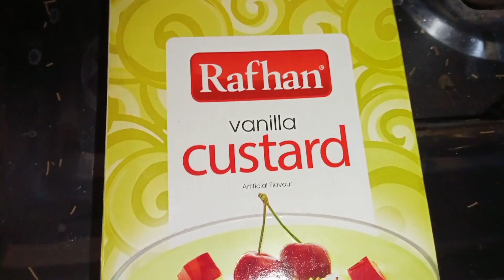5 minutes recipeدودھ والی سویاں| 2nd day labour k liye Khana bnaya| Ghr ki sfai|Naazimran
How to make milk vermicelli|dood wali sawiyan|Easy & Quick recipe |sawaya  dood ki seviyan recipe doodh ki seviyan recipe doodh ki seviyan special  event pr lazmi bnai jati ha or winter season ma b in ko bhot psnd kia jata ha watch my video till end also like subscribe my channel Naazimran